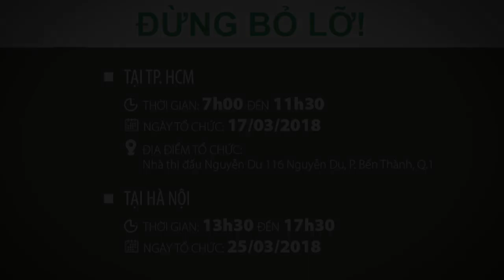Hội thao Aerobic: Làm chủ vóc dáng mới - Dễ mà vui cùng BodyKey.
LÀM CHỦ VÓC DÁNG MỚI - DỄ MÀ VUI CÙNG BODYKEY TẠI HCM.

Vóc dáng thon gọn nay đã không còn là điều quá khó. Hãy bắt đầu hành trình làm chủ vóc dáng mới của bạn cùng Hội Thao Aerobic được tổ chức bởi Chương trình quản lý cân nặng BodyKey, hợp tác cùng Liên đoàn thể dục TP. Hồ Chí Minh để cảm nhận sự thay đổi tích cực từ cơ thể bạn.

 Tại sao bạn nên tham gia chương trình này?

Hiểu rõ cơ thể mình thông qua các chỉ số từ thiết bị đo lường chỉ số cơ thể cá nhân InBodyBAND.
Được hỗ trợ tư vấn dinh dưỡng căn bản với các Master Mentor và Mentor có chuyên môn cao từ BodyKey.
Thực hành các các sản phẩm dinh dưỡng hỗ trợ quá trình quản lý cân nặng từ BodyKey: PhytoPOWDER, Meal Replacement Vanilla.